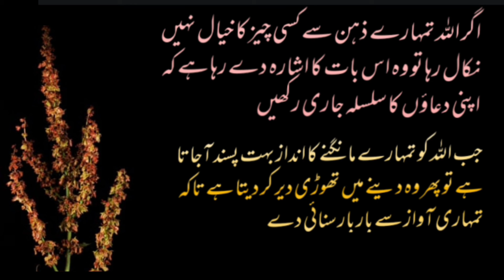Quotes about success||amazing quotes about life||best quotes of Hazrat Ali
1) amazing quotes in urdu
2) amazing quotes in english
3) amazing quotes about life
4) amazing quotes about women life aurat urdu quotes

 section 107 of the copyright  ect 1976 allowance is made for fair use for purposes such as criticism , comments , news reporting , scholarship and research.Fair use is a use permitted by copyright  statute that might otherwise be infringing Non -profit, educational or personal use tips the balance in favour of fair use.